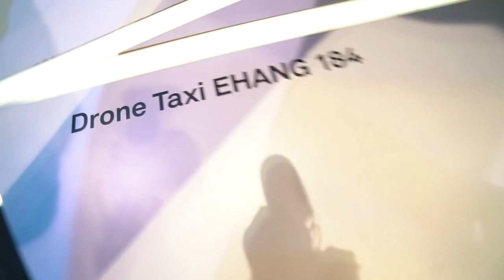MY NEW HUMANOID ASSISTANT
FUTURE IS HEREE!!!